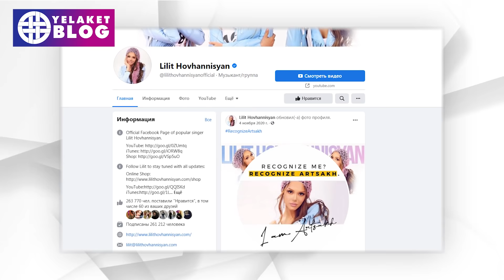Ո՞ւր է կորել Լիլիթ Հովհաննիսյանը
Հայ նորահայտնիների ակտիվությունը զարմանալի չի, կորոնավիրուսով պայմանավորված նրանց դադարը ինչ-որ ձևով պետք է լրացնեին, բայց զարմանալի է հայ շատ ավելի շատ հայտնի աստղերի լռությունը:

Առավել մանրամասն՝ տեսանյութում